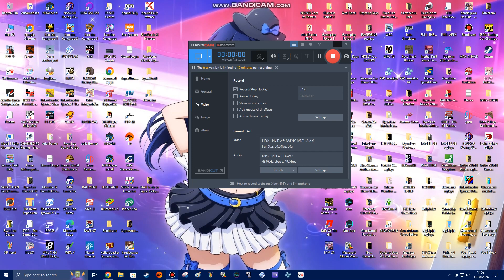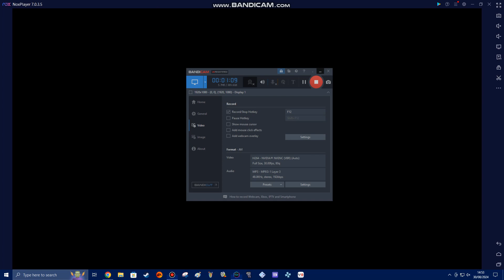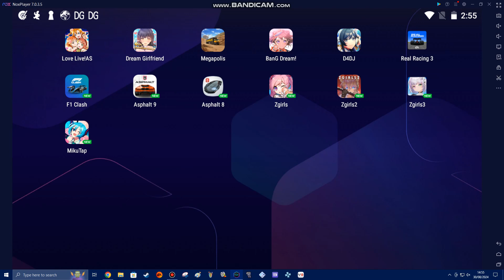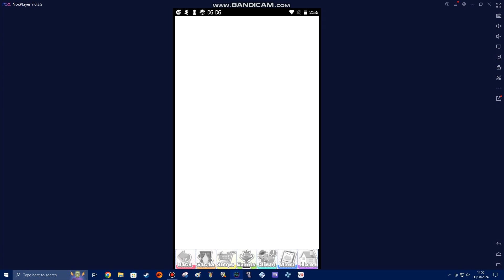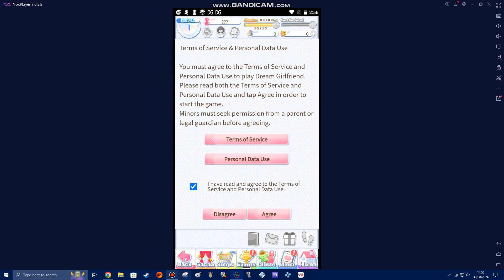Dream Girlfriend Part 1